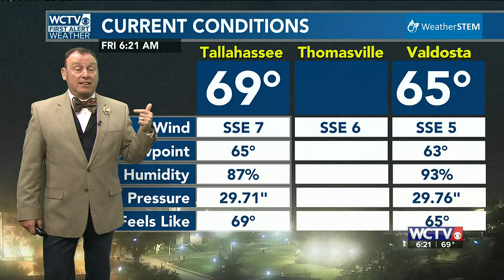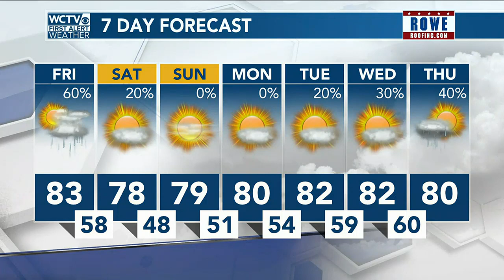Video Forecast, Friday 3.3.23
Showers are going to try today, especially this evening. That wind is going to be something to deal with all day. Clearing comes tomorrow and looks GREAT for Sunday.